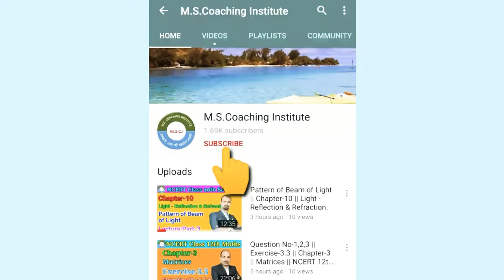Que No-1,2,3,4,5 and 6|| Exercise-4.6 || Chapter-4 || Determinants || 12th Maths Ncert.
NCERT class 12th maths chapter number 4 exercise 4.6 question number 1,2,3,4,5 and 6 solutions.

In this video I'm explaining the complete Solution of class 12th maths chapter number 4 exercise 4.6 question number 1,2,3,4,5 and 6.

After watching this video all of you are able to understand complete solution of these questions. if anybody have any problem then comment me so that I can clear their doubts.